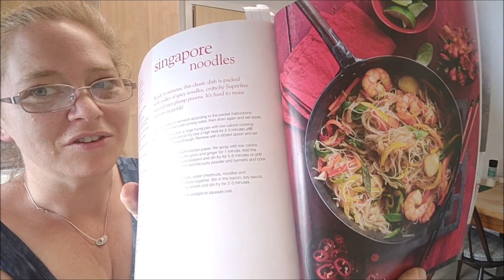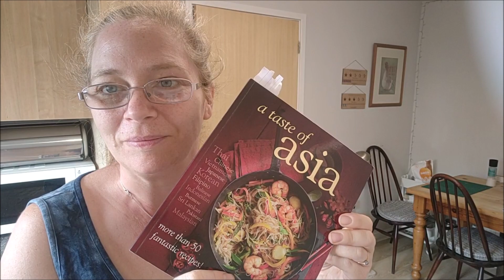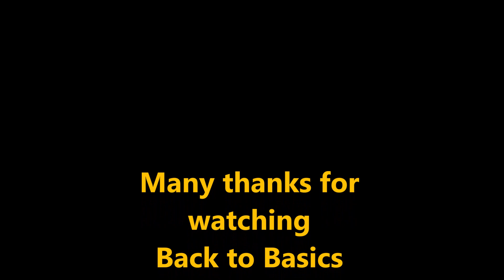Where Have We Been Plus Devon County Show Clips